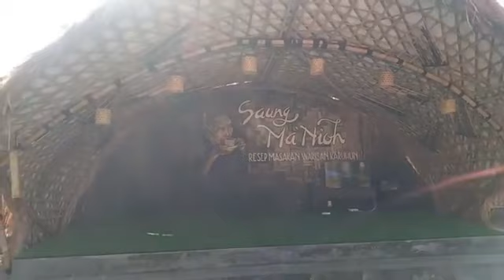Wisata Kuliner Kuningan, Saung Ma' Nioh Warung Nasi Terkenal di kompleks Kuningan Islamic Centre